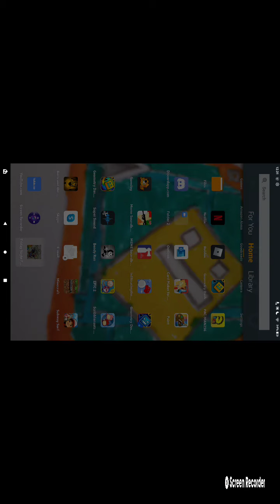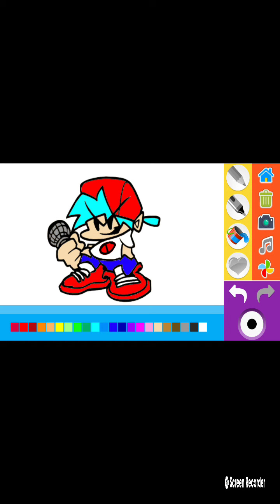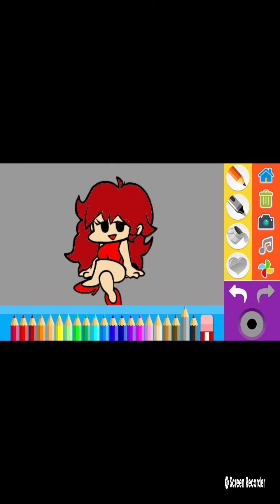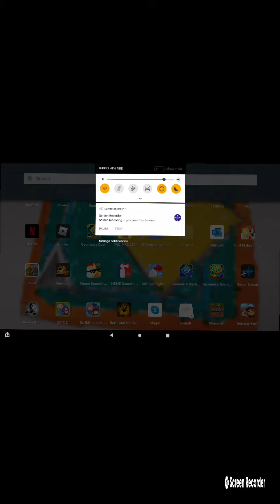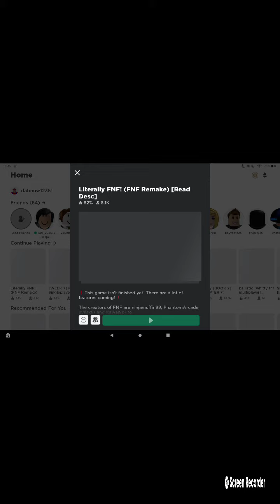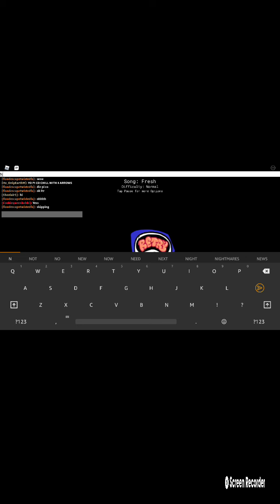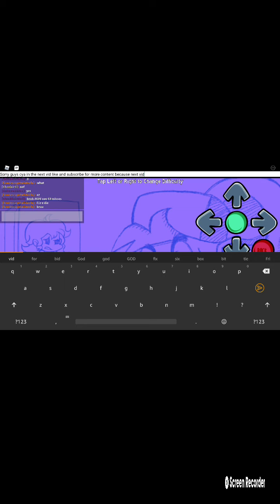Fnf again now many times am I gonna play this game idk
Idk like